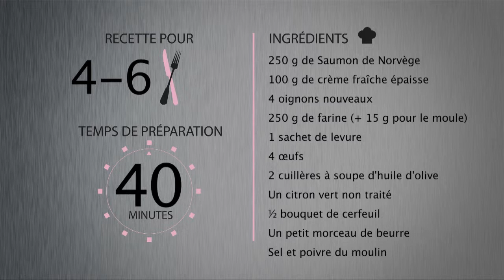Cake au Saumon de Norvège avec Thomas Clouet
V géné